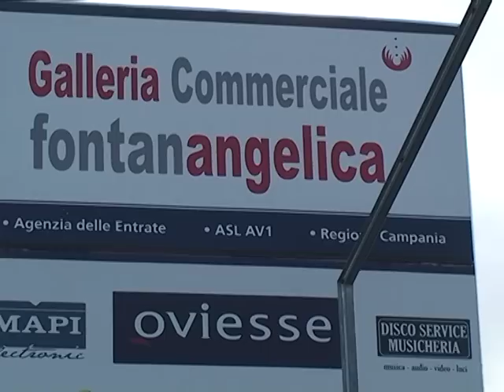Ariano Irpino " la vertenza commercio "